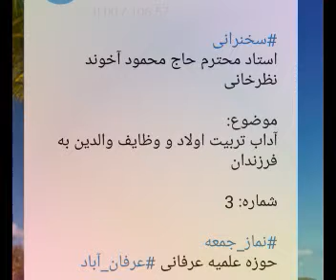حاجی محمود آخوند نظر خانی شماره 3